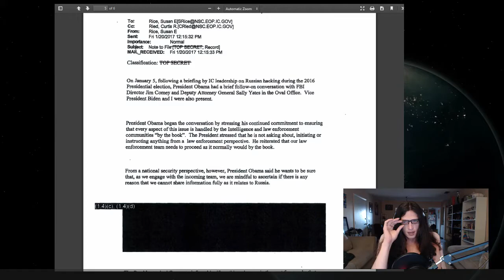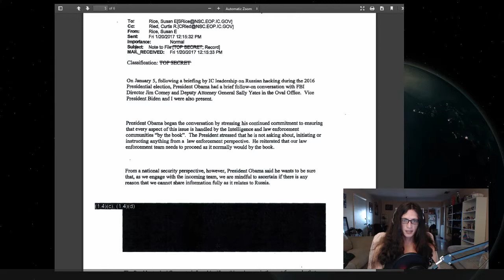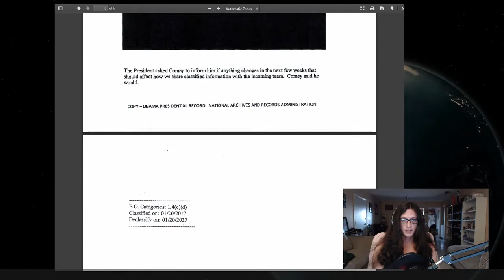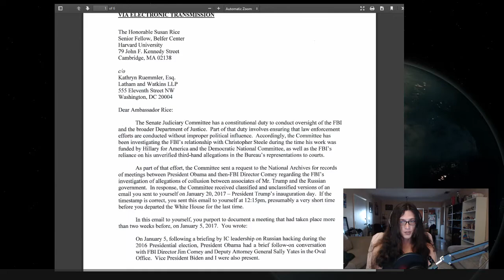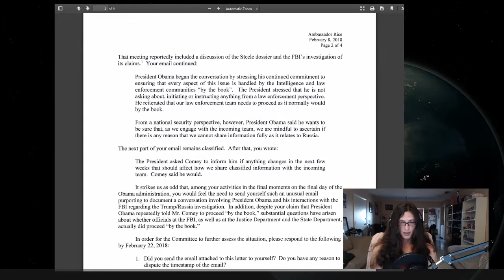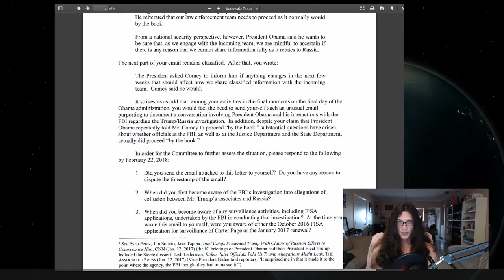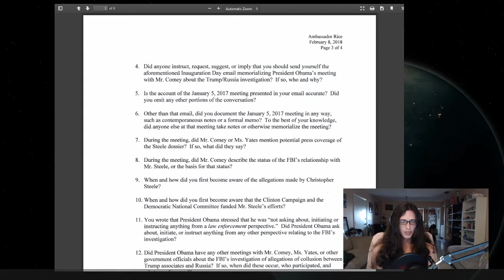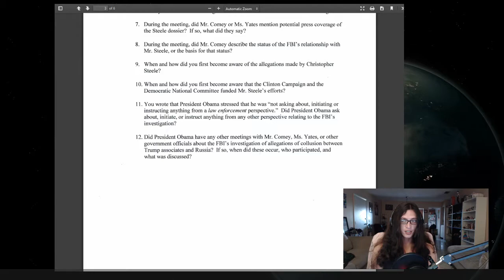On Susan Rice's Curious Email to Herself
Rice's e-mail says Obama wanted the Trump/Russia Investigation done "by the book." What book, Alinsky's "Rules for Radicals"? The evidence of Obama's lies regarding his involvement in the Trump/Russia investigation are mounting up.